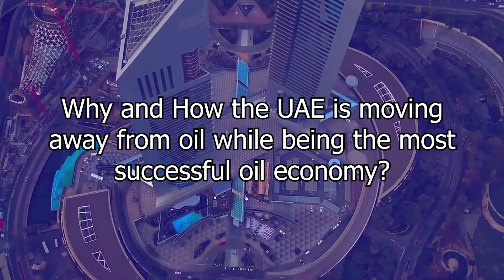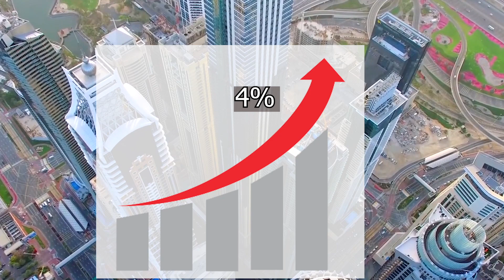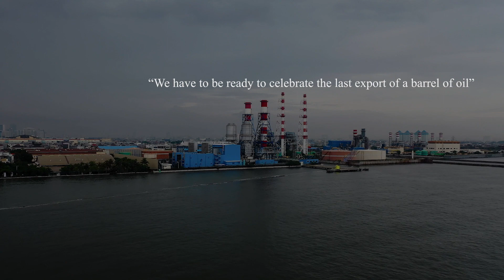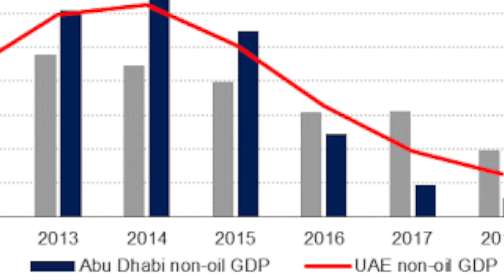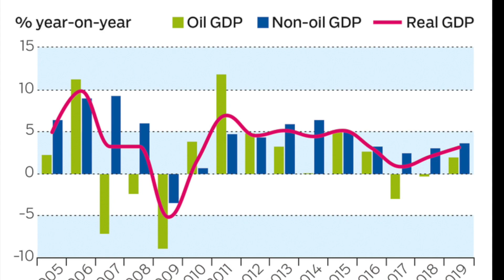The Most Successful Oil Economy Moving Away From Oil - The United Arab Emirates (UAE)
When we think of UAE, Dubai is the first thing that comes to our minds, along with their luxurious homes, enormous tourist hubs, extravagant skyscrapers, and the supercars. UAE has been turning into an Economic Hub in the past few decades. We all know that the Middle East is heavily reliant on Oil, hence known as an Oil Economy. But in the recent couple of decades, they have been creating alternatives to stop their dependency on Oil. They are even creating the World's First Smart City, known as Masdar City. We are discussing "The Most Successful Oil Economy Moving Away From Oil - The United Arab Emirates" in today's video of DiscoverZen.

Enable the notification icon and get notified when we upload our next video. You can also mention your video topic ideas, and the top commented ideas will be picked for our future videos.

Timestamps:
00:00 - Intro
00:36 - UAE Geography
01:00 - Economy of UAE (Explained)
02:36 - Masdar City: First Smart City in the World
04:27 - How is UAE moving towards Renewable Energy?
05:57 - Tourism Industry in the Emirates
08:15 - Outro

Credits:
Script and Research by Sajith and Sarthak Kumar
Video Editing by Sajith, Sarthak Kumar, Rahul, and Maria